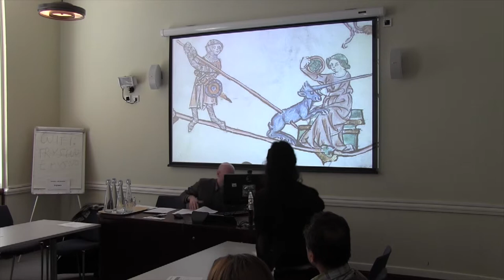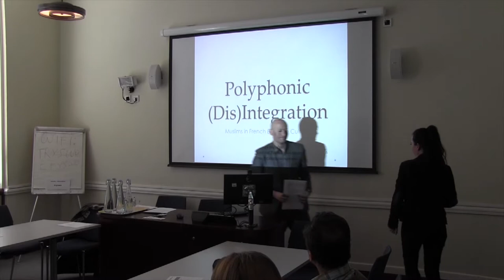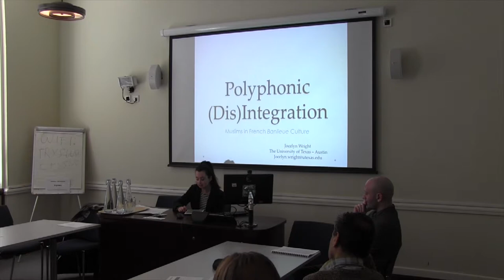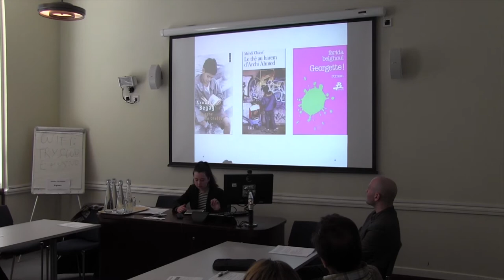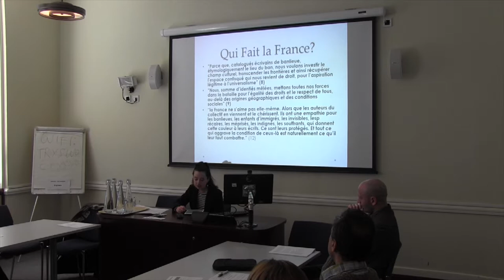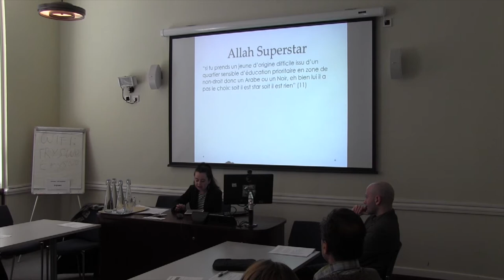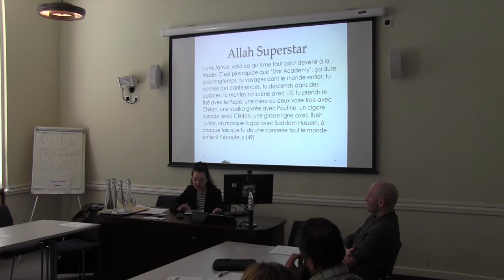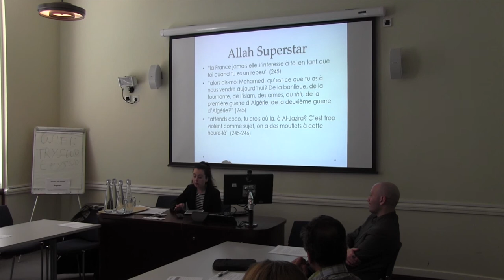Polyphonic (Dis)integration: Muslims in French Banlieue Culture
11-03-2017 Institute of Modern Languages Research

Turkey and Islam in France and Europe: Migrant cultural memory on screen and page

Jocelyn Wright
(Texas, Austin)

The workshop will start by focusing on a recent film about arranged marriages in Turkey written by a Turkish-French film director. Deniz Gamze Ergüven’s 2015 film Mustang won the César awards for Best Original Screenplay, Best Editing, Best Original Music, and Best First Feature Film. The film raises the issues of women’s rights, faith, cinema, family, cultural identity, and migration in France and Turkey. Other films by Turkish-German and Turkish-Italian film directors will be introduced, as well as migrant literature from France, Italy, and Germany. The multiple award-winning Turkish-French novelist Nedim Gursel will speak on medieval perceptions of the prophet Mohammed. A screening of Mustang and a debate will follow in the afternoon.

Centre for the Study of Cultural Memory